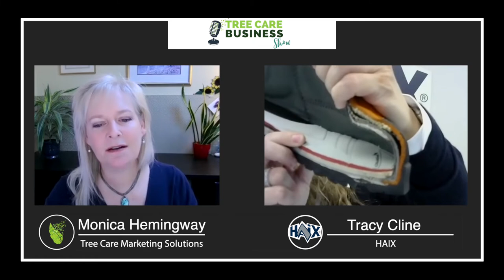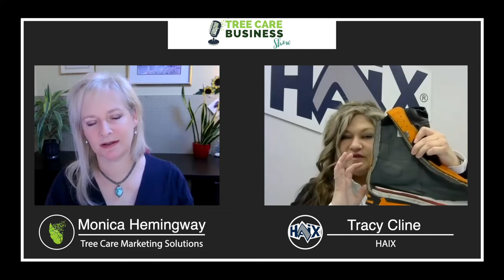Finding the Best Boots for Tree Workers with Tracy Cline, HAIX | Tree Care Business Show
Having the right footwear can make all the difference between a great day in the field and a miserable one. But how do you find the right pair of boots to keep your feet dry and comfortable while protecting you from injury and making it easier to do your job? ⬇CLICK SHOW MORE for details⬇

Don't worry! We've got the inside scoop on finding the perfect pair of boots for tree workers right here on the Tree Care Business Show. And I bet there will be a lot of topics that are new to you or will help you up your footwear game!

Joining us on this episode is Tracy Cline. She's the Forestry Brand Ambassador for HAIX North America and has been with the company since 2009. She was previously their Midwest sales manager. And not only was she responsible for her own sales territory, but she also did a lot of training around footwear certification and footwear safety in the forestry industry.

Here's what you'll find in this episode:
0:00 - About HAIX (how to you even pronounce it?!)
2:36 - Durability and the difference between boots made with cow vs bull hides
5:07 - How to extend the life of your boots
 9:05 - The importance of using the right socks (and which to choose)
10:53 - Boot prices and indicators of a high-quality boot that's worth buying
12:31 - Buying boots online - what to look for
14:10 - Indicators of good fit and how to tell if your boots fit properly
16:05 - Lacing your boots and how that affects fit and comfort
17:22 - Different roles = different kinds of boots
21:47 - Safety issues, crush protection, cut protection, Kevlar vs carbon fiber vs steel
25:29 - Wearing boots in cold weather without freezing your feet (where should boots be insulated and where does it not make any difference?)
27:55 - Which boot materials and types of construction make boots most comfortable in different temperatures and weather conditions (hint: look for Gore-Tex!)
31:16 - Warranties for tree worker boots
32:12 - Refurbishing your boots (don't buy new if you don't have to!)
35:52 - Where to get more information about HAIX boots or try them on

And if you're looking for more helpful advice, growth hacks, and business inspiration, join us on Facebook in the Tree Care Marketing group where we talk about all things related to marketing your tree care company to drive more business!